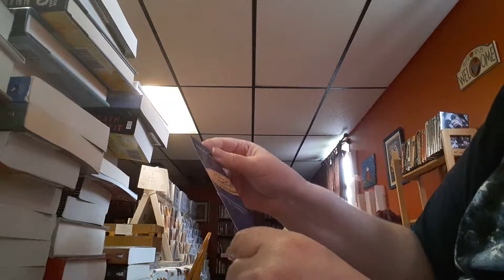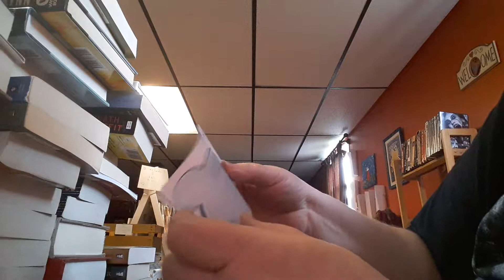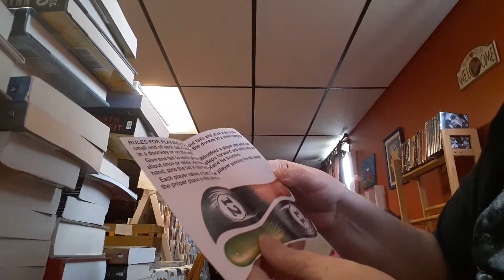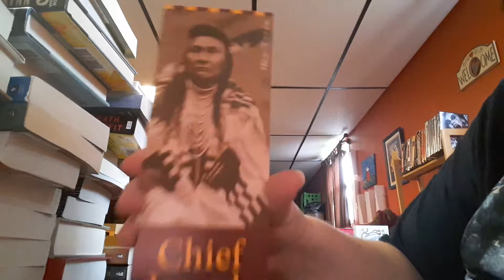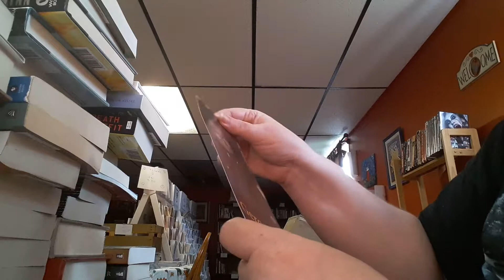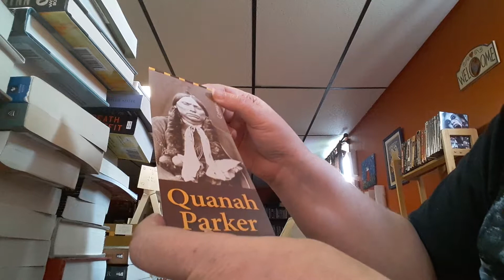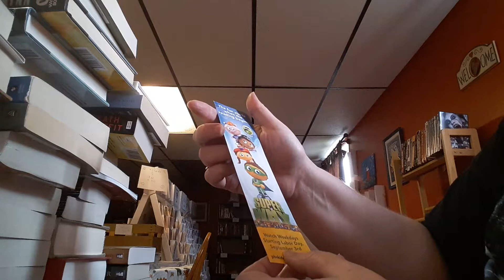Treasures found in used books 8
Mindasbookstoreandmore.com